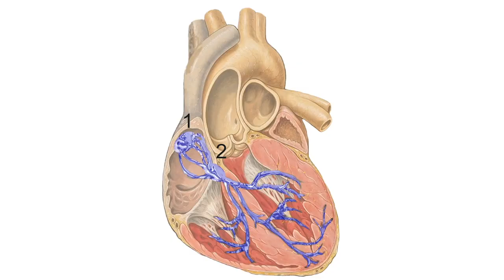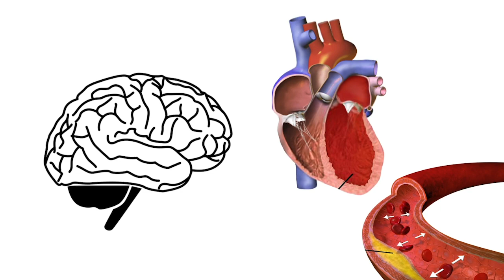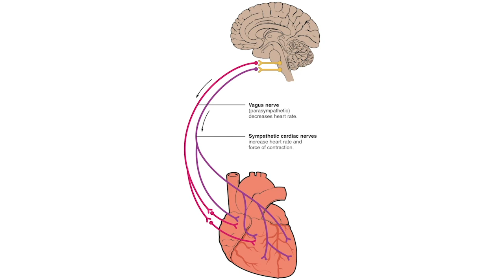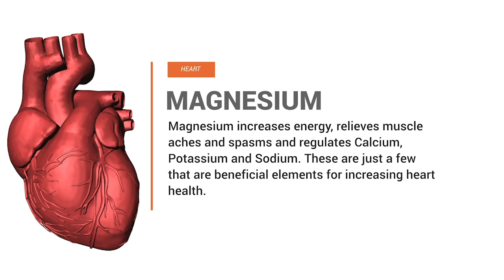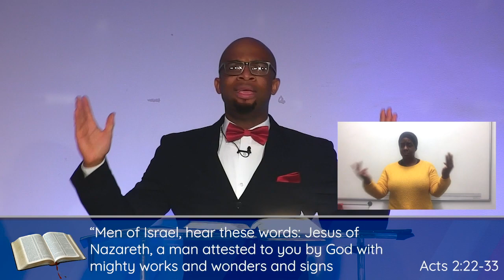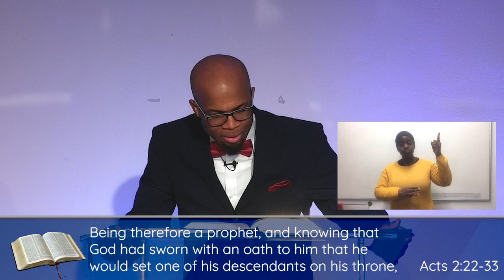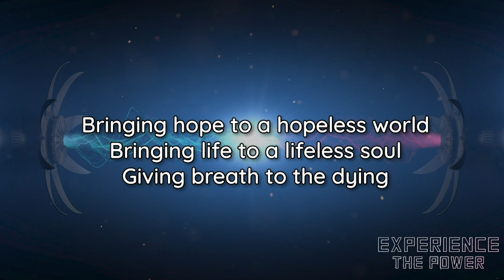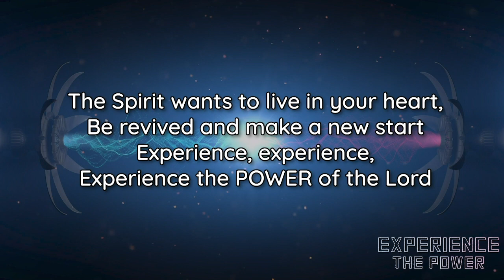Experience the Power - Sunday 29th November 2020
Experience the Power

A unique series for these unprecedented times, bringing hope to a hopeless world and life to a lifeless soul.  We invite you to feel God’s presence, be transformed by His power and surrender to God’s will for your lives. Whether you need a fresh start or a revival, listen to the messages by Evangelist Pastor Mario Phillip who has been preaching the gospel since he was a boy. Come and “Experience the Power” of the Lord.

Need someone to pray with you join our Prayer Room
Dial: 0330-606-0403